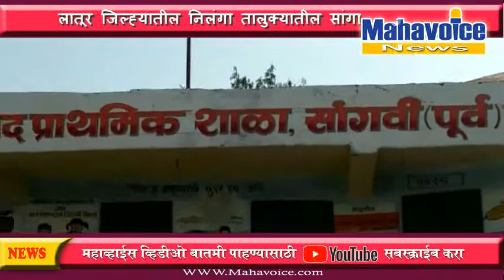शिक्षकांच्या लेट - लतीफ प्रकाराने विद्यार्थी घालतात धोक्यात जीव ....पहा व्हिडीओ